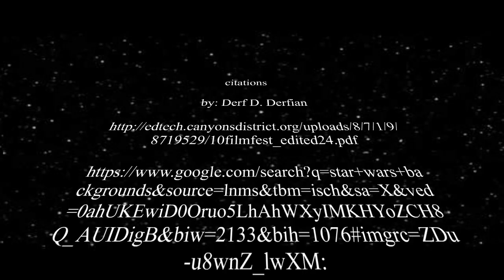Derf Saxophones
Middle School Animation Nominee
10th Anniversary Canyons District Film Festival
by Cameron Tillman - Butler Middle